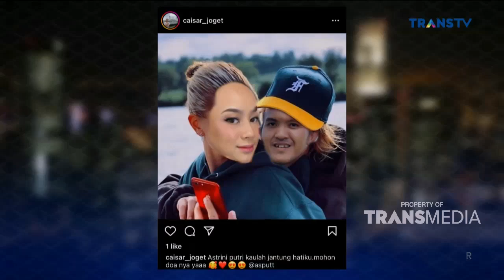Kiwil Harus Minum Madunya Mas Sultan Djorghi Nih Biar Tetep Sehat Terus | TALKSIK (6/7/22) P3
TALKSIK
Talkshow Asik!
TAYANG SETIAP SENIN SAMPAI JUMAT PUKUL 20.30 WIB
Program Talkshow Interaktif "Talksik" Mengajak Anda Untuk Mengenal Lebih Dekat Dengan Para Bintang Tamu Bersama Host Yang Serba Lucu, Absurd Namun Sangat Asik, Yakni Dodit Mulyanto Dan Astrini Putri. Mulai Pukul 20.30 WIB, Siap Menemani Waktu Malam Anda Tertawa Bersama Hanya Di TRANSTV